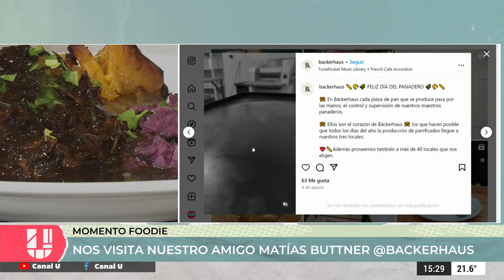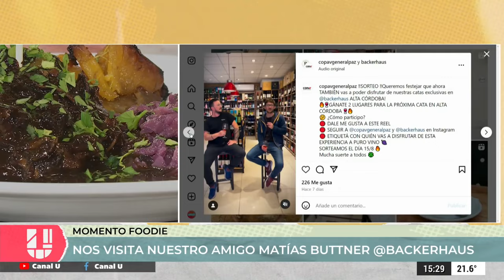Probamos platos alemanes de nuestro amigo Mati de Backerhaus: cerdo braseado con batatas glaseadas